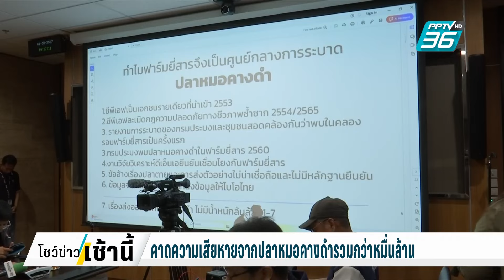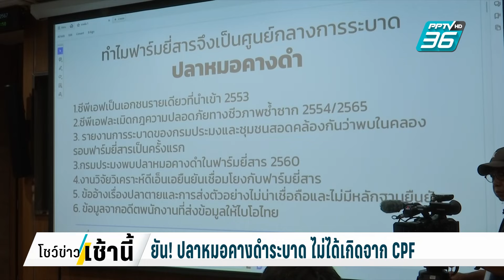กมธ.ชง รัฐฟ้องแพ่งเอกชน ปมทำปลาหมอคางดำระบาด | โชว์ข่าวเช้านี้ | 2 ส.ค. 67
กรณีการระบาดของปลาหมอคางดำ หลายฝ่ายพุ่งเป้าไปที่เอกชนรายหนึ่งที่นำเข้าเป็นรายแรกของประเทศ ว่าอาจเป็นต้นตอของการระบาดครั้งนี้

ความคืบหน้าการประชุมแก้ปัญหาปลาหมอคางดำ ยืนยันว่าแม้ไม่สามารถเอาผิดเอกชนในคดีอาญาได้ แต่ยังสามารถเอาผิดคดีทางปกครองและคดีแพ่งเรียก จ่อเชิญนักวิชาการด้านเศรษฐศาสตร์การเกษตรมาประเมินมูลค่าความเสียหาย